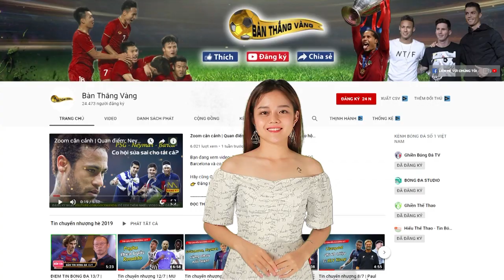Điểm tin chuyển nhượng 22/7 | Man Utd nổ "bom tấn", Napoli sắp có James Rodriguez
Bạn đang xem video: Điểm tin chuyển nhượng 22/7 | Man Utd  nổ "bom tấn", Napoli sắp có James Rodriguez